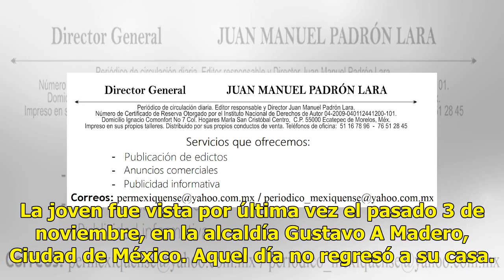Ni una más: secuestran y asesinan a estudiante de la FES Cuautitlán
Miranda del Rosario Pérez García, estudiante de 25 años de la Facultad de Estudios Superiores Cuautitlán de la UNAM, fue asesinada. En un comunicado, la institución expresó su “más enérgica protesta por este acto de violencia”, y exigió a las autoridades esclarecer el crimen y castigar a los respons...